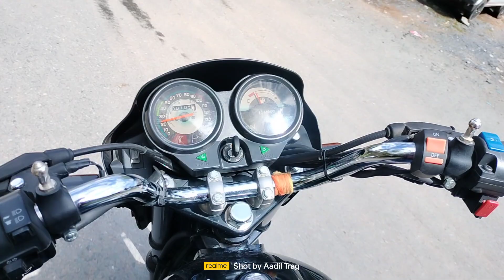trendingshorts bike viral